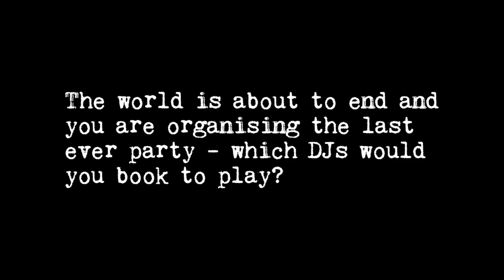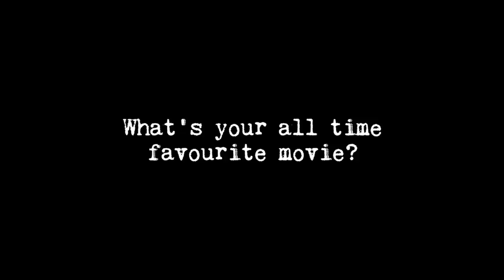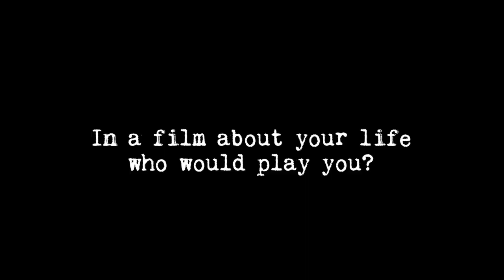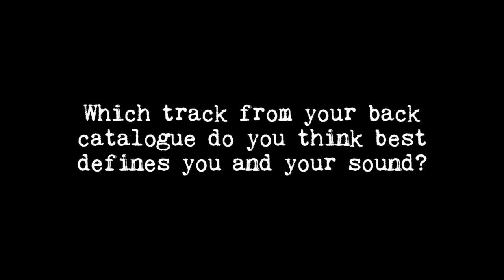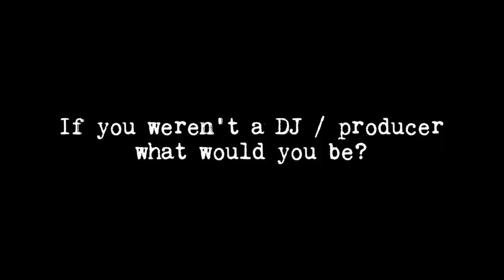Will Atkinson Interview for VII Luminosity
"To me, Trance is emotions of happiness, sadness, melancholia.. a feeling I get when I lose myself" - This and more on this interview.

A collective of like minded artists making cutting edge Trance focused electronic music from the future.
Simon Patterson | Avalon | John Askew | Will Atkinson | Sean Tyas | Alex Di Stefano | Orkidea